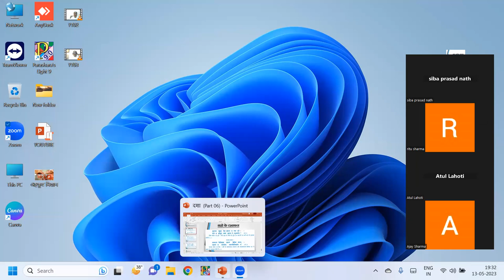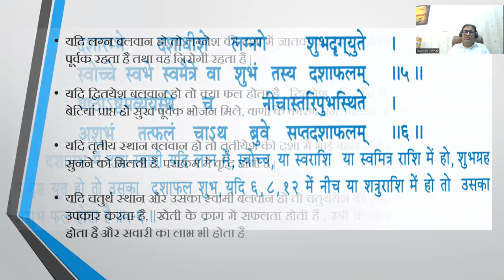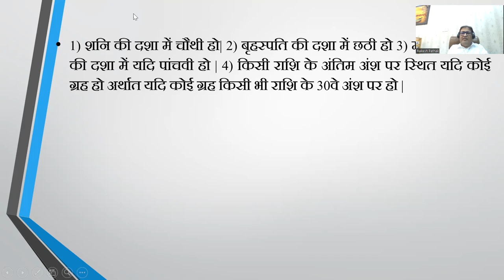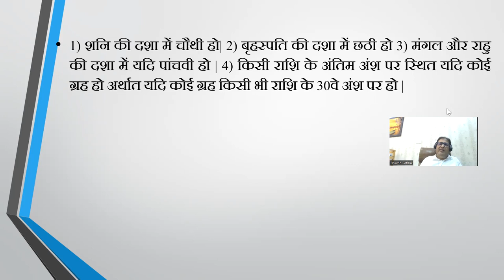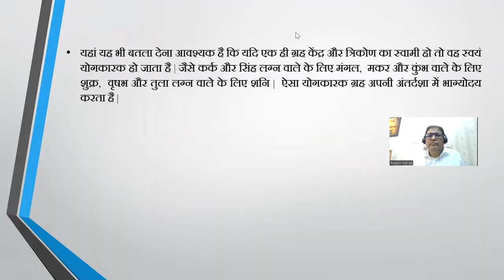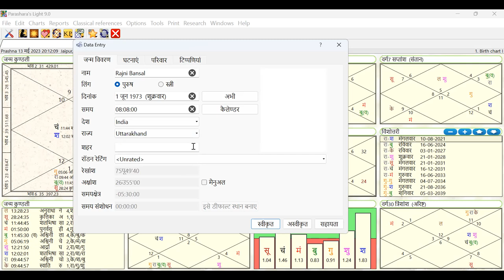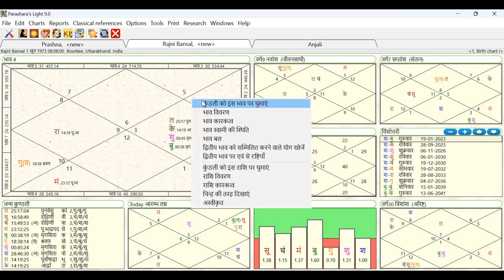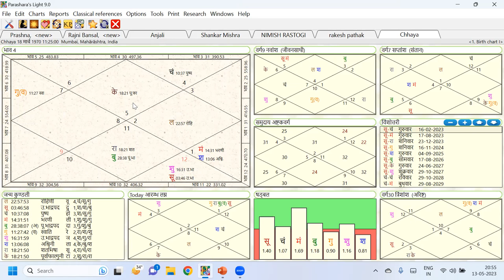VEDIC ASTROLOGY BATCH CLASS || 8882328192, 8595564780